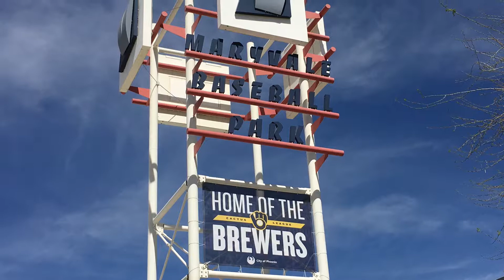MLB Spring Training - Cactus League Stadium Tap Tour #2: Maryvale Baseball Park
Mike and Rob head out to Maryvale Baseball Park in Phoenix, AZ in search of good baseball and good beer.  This is the Cactus League home of the Milwaukee Brewers which means the beer has to be solid, right?  Ummm.  Not exactly.